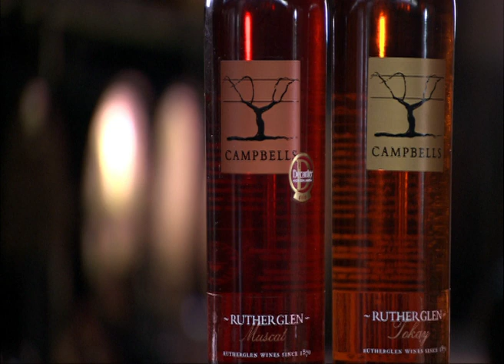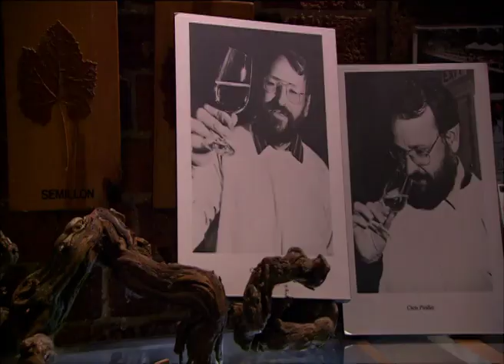Stuart MacGill wines about Pfeiffer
Rutherglen is famous for producing some of Australia;s greatest fortified wine.  Palates are changing however, and Rutherglen has to evolve to meet new consumer trends.  Young winemakers like Jen Pfeiffer are leading the charge.
ps the fortifieds are still absolutely world class...